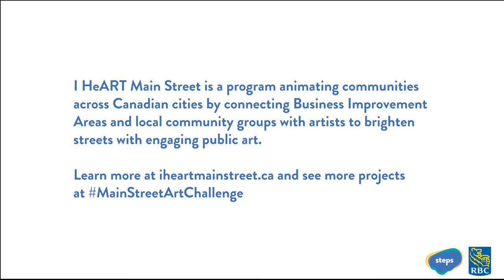I HeART Main Street Program Summer 2022 | Public Art Across Main Streets!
Since 2020, this program has supported Business Improvement Areas (BIAs) across Canada to connect with local artists and bring engaging public art activations to communities. This program fosters economic recovery, provides paid opportunities to artists, and shines light on local businesses that are at the heart of our communities.

The summer 2022 round of I HeART Main Street (also known as MainStreetArtChallenge) brought even more public art installations across cities! Hear from our partners at RBC and participating artists on the impact of the program and local art on main streets.

Video edited by: Anushay Sheikh (@anushaysheikh)
Featured video footage by: Kyle Jarencio, Brian Coleman, Selina McCallum, Kris Kleist, Mike Streeter, Beth Bierema and Anushay Sheikh

I HeART Main Street is presented in partnership with RBC Royal Bank and generously supported by Canada Council for the Arts, Ontario Arts Council, and funding provided by the Government of Ontario.

STEPS Public Art is a Canadian-based public art organization that fosters dynamic, inclusive and resilient communities through one-of-a-kind art initiatives.